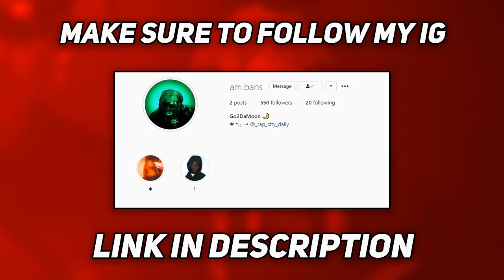GUESS THE RAPPER BY DISTORTED PICTURE CHALLENGE! (HARD)